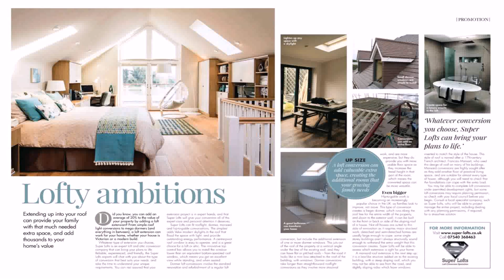Buy Car NY 5% DP